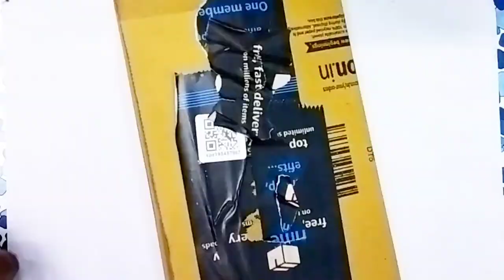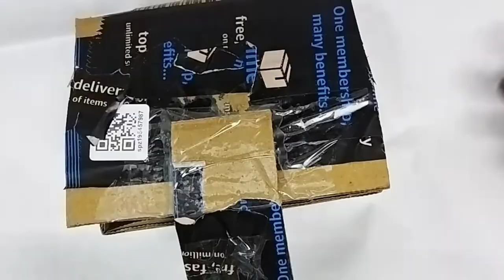How to make a box for any mug | Mug wrap | Gift Wrapping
In this video you will get to know how to wrap a mug when you don,t have any box
you just need a cardboard sheet and gifting paper that's it.